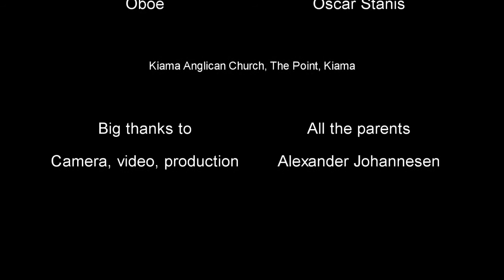KYME in concert II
Director: Shaun Stewart

Lilje Johannesen (violin), Jenny Smith (clarinet), Grace Johannesen (violin), James Huet (violin), Matej Nolan (violin), Oscar Stanis (oboe), Byron Moulang (cello), Wynter Smith (double bass), Bronte Smith (violin)

Note on production : it's all done with a handful of mobile phones, with an iPhone on either side representing the stereo sound (smoothed and made into a stereo track), and sync'ed up in post-production. Thanks to all the parents for letting me use their phones (in air-plane mode :) )

"Mediterranean Round" - Folk song, Camilleri

"King Williams March" - Jeremiah Clarke

Our two youngest members start us off with a gentle Medi-terranean round arranged by Charles Camilleri, followed by perhaps Clarke's most famous piece, some times mistakenly attributed to Henry Purcell.

"Legend" - Pyotr Tchaikovsky

violin arrangement of Tchaikovsky's "Legend", originally written as a choral piece, he rearranged bits of it in a variety of ways, including violin, piano and wind instruments.

"In Dreams" - Howard Shore

From the multi-winning Academy-award movie "The Lord of the Rings" comes this beautiful piece, with oboe solo played by Oscar. No orcs in sight.

"Bourrée" - G.P. Telemann

A bourrée is a French double-time care-free dance which has influence many composers, like the German and rather pro-lific composer Telemann, a contemporary of J S Bach, where Telemann was the more famous of the two in their time.

"Rondino" - J.P. Rameau

A rondino is a short or quick rondo, which is a musical form where the main theme is repeated between other themes, here by the most dominant baroque composer after Lully, Jean-Philippe Rameau.

"In the hall of the Mountain King" - Edward Grieg

After the play "Peer Gynt" by famed Norwegian playwright Henrik Ibsen comes one of the most famous musical pieces, as Peer escapes just barely from a chasing mob of trolls try-ing to retain him; he promised to marry the troll princess, why leave?

"Symphony 5" - Ludwig van Beethoven

In the key of C minor, fate comes knocking! Or is it a bird chirping? The experts disagree, but one thing we can all agree to; this symphony Is one of the worlds most famous symphonies, here in short "highlights" arrangement for string ensemble.

"La Rejouissance" - George Frideric Handel

What to do when the war is over, you've won, and you've signed a peace treaty? You order up some celebratory music, the famed German composer Handel, who worked in Eng-land, writing in mostly French style. This is "rejoice" from a show that, on its premiere in 1749, burnt down the stage, lead to many fights and several arrests! Everybody agreed that the music was excellent!

"Symphony 9" - Ludwig van Beethoven

An excerpt from the final movement of the magnificent cho-ral symphony of 1824, here only with the coastal kind of cor-als involved. This is also the worlds most played symphony as well as Beethoven's last—and perhaps greatest—piece of music.

"Pomp and Circumstance" - Edward Elgar

If you've ever heard the Proms festival in England, you've heard this piece, their unofficial anthem. From Act III, Scene 3 of Shakespeare's Othello:

Farewell the neighing steed and the shrill trump, The spirit-stirring drum, th'ear-piercing fife,The roy-al banner, and all quality,

Pride, pomp, and circumstance of glorious war!

Come to London for the one and only piece to ever have been a double encore at the London Promenades.

"New World Symphony" - Antonin Dvorak

The Czech composer Dvorak wrote his 9th symphony after going to the USA for the first time. He was overcome with emotions with the sight of the Statue of Liberty, coming in to New York harbour. It is also the symphony astronaut Arm-strong took with him to be played on the first moon landing; can you hear the moon dust sprinkle?

"Pirates of the Caribbean" - Klaus Badelt and Hans Zimmer

From the movie based on a Disney World adventure ride comes our finale in the shape of pirates, sword-fighting, gold and treasure, and journeys afar through treacherous waters!

Aaaarrrrr!